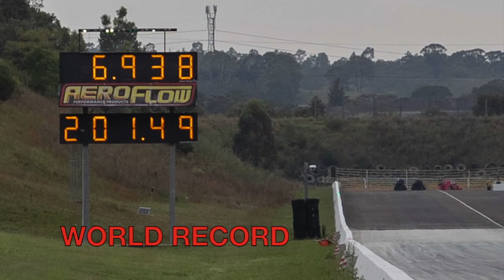Down Under Outlaw Ford Anglia Sets World Record for ET and MPH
It was the late-80s; I was in my mid-20s and had decided to build myself a race car. Not just any race car, but a 1948 Ford Anglia panel van.

It wasn’t many Australian drag racer’s cup of tea though. It had too much engine for such a little car. The comment that stuck in my mind though was: “You’re 20 years behind the times.”

Fast forward 20 years (and a few cars, including an 8 second Anglia Hot Rod) and I find myself building fast cars for a living at Flatout Services in Sydney, Australia. In 2015 I saw a story featuring the build of a Fordson van for Mick Taylor in the UK. The car was to be raced in a class called ‘Outlaw Anglia,’ (OA) apparently these guys can get 30 or 40 cars at a single event, it’s Heads Up and some of them are fast: Mid-7s at 180mph.

The seed was set. I had a blown Hemi in the shop that could surely run with these guys if I could manage to get the car over there sometime. I would be in Anglia heaven.

Anglia’s are very narrow making the roll cage very tight so we decided that in order to make some room the door inners would get the flick. The windows also sit very deep into the body and doors so we almost flush-lined them, which freed up more room. As was the case with the front, this was all getting a bit heavy so we decided to bite the bullet and take a mold of the whole lot. As a result, the body, doors, decklid and front clip are now carbon. The only original fibreglass sections are the roof and windscreen surround. It was all then beautifully painted by Concept Paints in Ford Le Mans Red

The engine is a 451 BAE Hemi with Brad 5 fat heads and a 14/71 Littlefield blower tuned by Brett Gillespie. The Enderle Barndoor injector is the last one that was ever made and many thanks go to Gary Corfield and Jim Pisciotta for securing it for me.

By the time the car was nearing completion, the pace of Outlaw Anglia had lifted significantly. During the 2020 season Colin Millar had run a string of 7.1s at 194 mph at Santa Pod in the UK. At the Hot Rod Drags-—OA’s last event for the year—Colin ran 7.04/178. This pass would surely have been the first 6s OA pass in history had the camshaft not broken at 1000 feet.

Simon Barlow had also ran some very quick ETs in his ‘Orange Pop’ van besting with a7.08/194 at the 2020 Classic Ford Show.

So the pressure was on to test the car and do our best to score a 6s pass before the UK guys.

We finally got a chance to test the car on December 5, 2020. It was a club day put on by the 2200 Dragracers Club, and was the second event to be held on the brand new surface. Half an hour before we towed out I got a real bad case of nerves—I hadn’t driven for years and even then not in anything like this.

After two attempts I couldn’t even turn the tyres in the burnout but staged the car anyway and recorded a 1.12 60’ time. On shutting the engine down I heard a loud hissing that turned out to be an airline that had come off one of the shocks—an easy fix. We changed the CO2 bottle but left the car otherwise as was.

After a tiny burnout I staged the car for its second hit. It recorded a 1.09 60’ and 4.54/157. We added a little bit of preload as the car turned a bit right on both hits and Brett made a small adjustment to the tune up ready for the third hit. The crew got excited after seeing that 1/8-mile pass and were pushing for a full pass but Brett demanded a 1000’ pass to check the tune up, so that was the plan for the next hit.

On the third hit, after a reasonable burnout, the car launched straight and recorded another 1.09 60’ 4.51/160 and 5.855 to the 1000’ and a 7.19/157 at the stripe. Now the pressure was really on. Could we run that 6s pass at our first meeting?

With the fuel leak fixed we headed out again. While sitting in the staging lanes, all suited up and belted in ready to go it started sprinkling with rain. This made me a bit uncomfortable so I suggested that we be happy with the 7.19 and call it a day—an extremely successful day in my opinion. The crew was having none of that and when the rain stopped and they had dragged the track racing recommenced with a couple of pairs of cars in front of us having no problems.

After my best burnout of the day I staged the car and ran it all the way—the car felt perfect. I couldn’t believe how hard the chutes hit and how fast they pulled the car up. I got out and waited for what seemed an eternity to get the news from the crew. I have never run anything like 6s but that sure felt fast! The crew finally appeared with everyone doing their best to look unexcited; this made me pretty sure that we had actually done it. As they got closer they all cracked and started cheering. It was indeed a 6 but amazingly it was also a 201mph pass. Something none of us had dreamed possible at our first outing.

We had gone quicker and faster than any Outlaw Anglia legal car in the world, on our first full-power pass, on a brand new track. Wow, what a day.